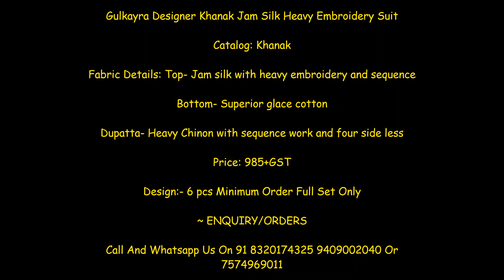Gulkayra Designer Khanak jam silk with heavy Embroidery and sequence Suit|| Jam silk Saree Wholesale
Gulkayra Designer Khanak Jam Silk Heavy Embroidery Suit

Catalog: Khanak

Fabric Details: Top- Jam silk with heavy embroidery and sequence

Bottom- Superior glace cotton

Dupatta- Heavy Chinon with sequence work and four side less

Price: 985+GST

am silk suit,
jam silk cotton fabric wikipedia,
jam cotton fabric meaning,
jam cotton dress material,
jam cotton Suit Wholesale,
jam cotton dress materials wholesale,
jam silk cotton suits,
Jam silk punjabi suit,
jam silk Suit Wholesale,
what is jam cotton Suit,
what is jam silk cotton,
what is jam silk cotton fabric,
cotton silk fabric,
dupatta suits,
digital print dupatta suit online
lady bazar